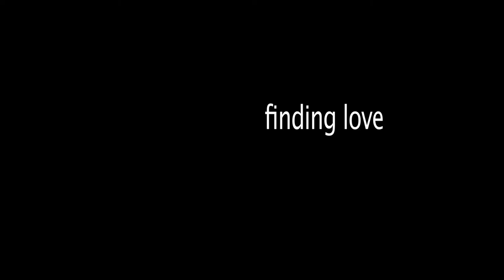The 4th Noble Truth | Gary T. McDonald | Harry Hamlin | Kristen Kerr | Tom Ohmer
Movie star Aaron, busted for road rage assault, is sent by his lawyer to a meditation teacher, Rachel, for help. He undermines their sessions with seductive behavior. Falling for his charm, she has to stop seeing him.